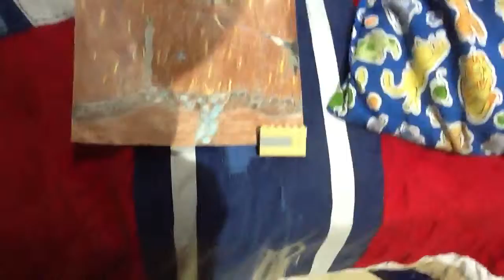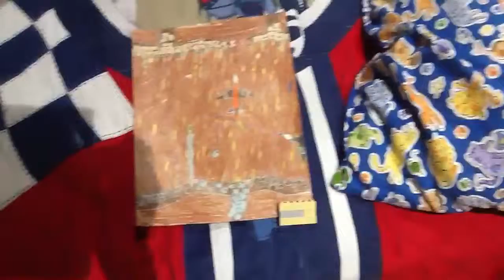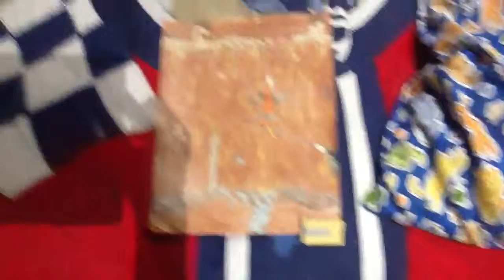ART WORK: D-Day Invasion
D-Day Invasion in Ether against the E.M.L. (Evil Myths and Legends).  This is not the D-Day of Earth.